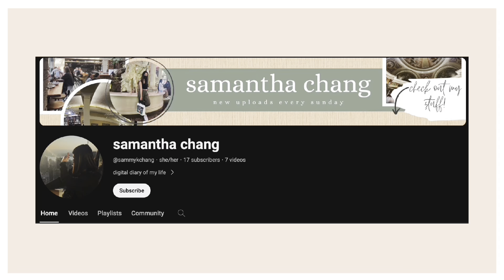japan trip finale- goodbye 👋🏻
As our journey through the Land of the Rising Sun draws to a close, join us for the bittersweet finale of the "Japan Chronicles." This vlog is a poignant reflection on the memories made, the sights seen, and the experiences cherished during our unforgettable adventure across Japan.

The camera becomes a storyteller as we bid farewell to the iconic landmarks, bustling streets, and serene landscapes that have captured our hearts. From the tranquil gardens of Kyoto to the vibrant neighborhoods of Tokyo, each frame is a testament to the beauty and diversity of Japan's cultural tapestry.

As we reminisce on the moments shared and the friendships forged, the vlog becomes a celebration of the connections made across language and culture. From the laughter shared over steaming bowls of ramen to the quiet moments of contemplation at ancient temples, each experience has left an indelible mark on our hearts.

Yet, amidst the nostalgia of farewells, the vlog also captures the excitement of new beginnings. Our journey may be coming to an end, but the memories we've created and the lessons we've learned will stay with us forever. As we board the plane and bid sayonara to Japan, we carry with us the spirit of adventure and the joy of discovery that has fueled our journey every step of the way.

"Japan Chronicles" is more than just a farewell; it's a celebration of the transformative power of travel and the beauty of experiencing new cultures. Whether you've been following along from the beginning or joining us for the first time, this vlog is a tribute to the magic of exploration and the enduring bonds forged along the way.

be sure to like this video & subscribe! make sure turn on notifications so that you don’t miss out on any of my uploads, I hope you guys take care and I’ll see you guys next week!

🥢 faq:
age- 17 (jun 24)
ethnicity- asian